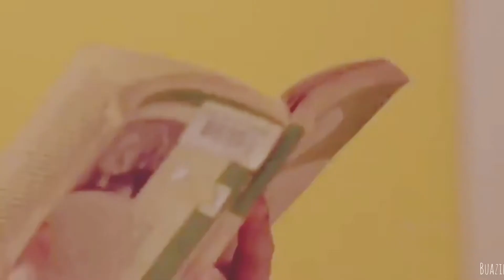Chuuves | Unhealthy Obsession (Stalker Chuu AU!) [fmv]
I’m sorry I don’t have any idea to do anything about gmv or YTP bc there’s no interesting game for me in first quarter of this year.

So I’ve been obsessing Kpop here lately I saw Chuu’s heart attack mv and Yves are also appear in it  they so cute 2gether.
Anyway, Chuu’s mv remind me of Unhealthy Obsession song.